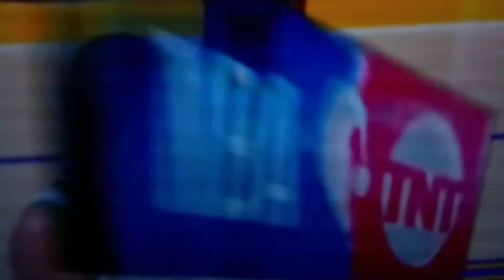Boston vs Lakers guy plays with boots on 🤣🤣